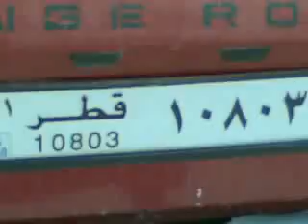تزويد رنج 93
كراج برزان